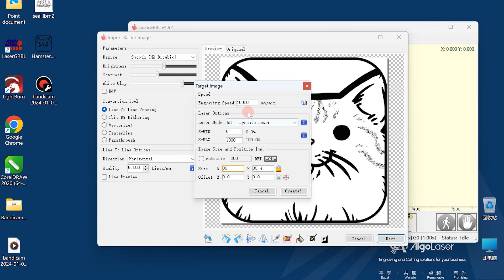How DIY KIT Engraves on Acrylic with LaserGRBL | DIY KIT Tutorial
Hello everyone!
In this video, we will guide you on how DIY KIT Engraves Acrylic with LaserGRBL.